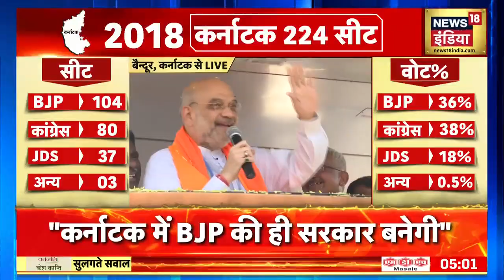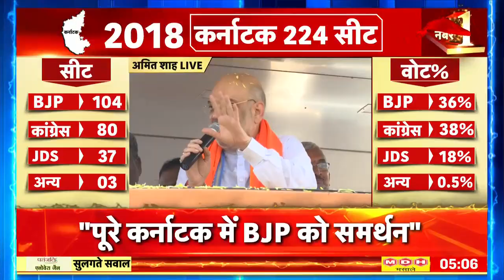Karnataka Elections 2023 : अमित शाह का कांग्रेस पर हमला | Amit Shah | PM Modi | BJP Rally | Congress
कर्नाटक चुनाव में शाह ने
सेट किया 2024 का एजेंडा

मिशन कर्नाटक (Karnataka Chunav 2023) में सत्ताधारी बीजेपी की दावेदारी को और धार देने के लिए ताबड़तोड़ रैलियां कीं. इस दौरान उन्होंने कांग्रेस पर जोरदार हमला करते हुए लोगों से बीजेपी को वोट देने की अपील की और कहा कि कर्नाटक को डबल इंजन वाली सरकार ही नंबर 1 राज्य बना सकती है.